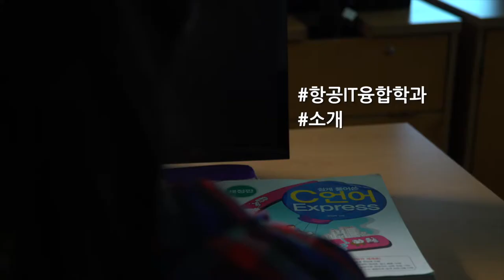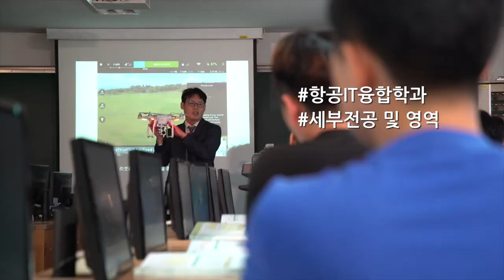[하이틴TV] 극동대학교 - 항공IT융합학과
학생과 세상에 가치를 더해주는 강소대학
극동대학교에서항공IT융합학과를 만나보세요!